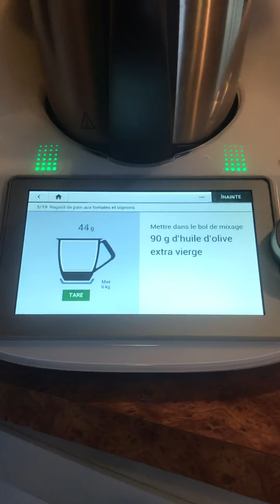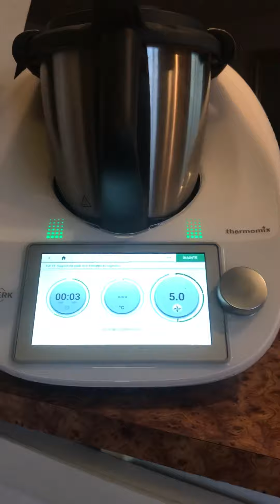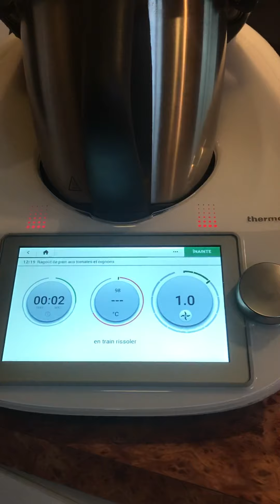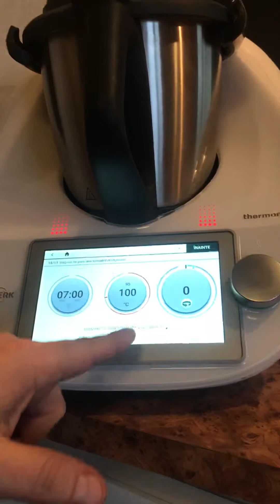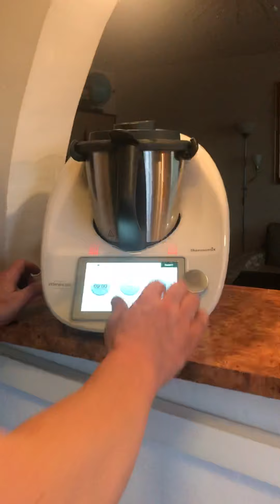Tocăniță de roșii cu pâine și ceapă